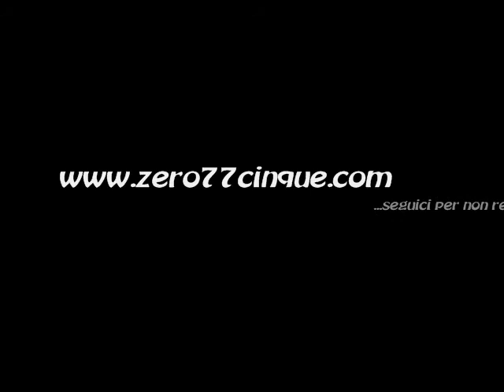MONDIALE TV - LE SEMIFINALISTE